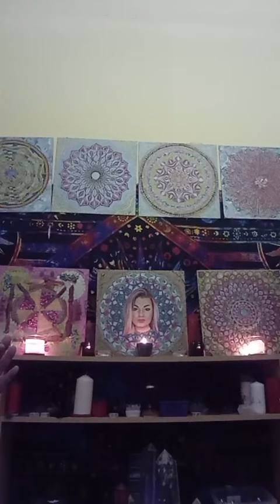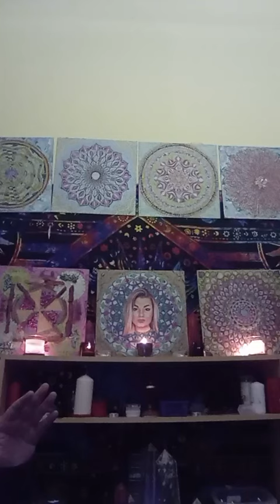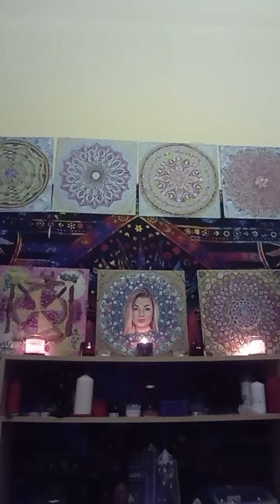Rebirth, detoxification..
Aktuális meditációk, energiaközvetítés. Újjászületés, méregtelenítés..